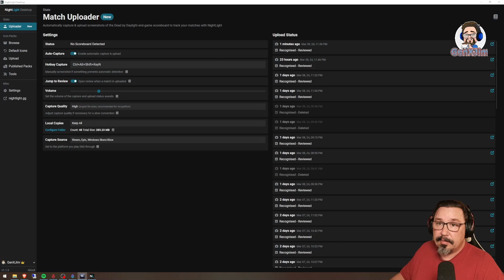Pinhead Day 15 - Some Days you get the Bear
Some days, the bear gets you!

Today the bear got me.  It felt like I was back on day 1.